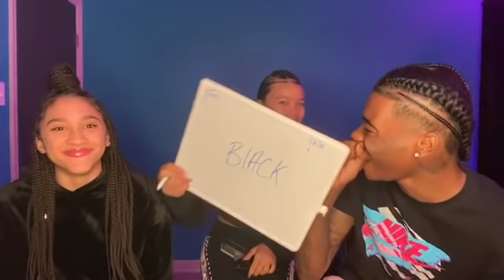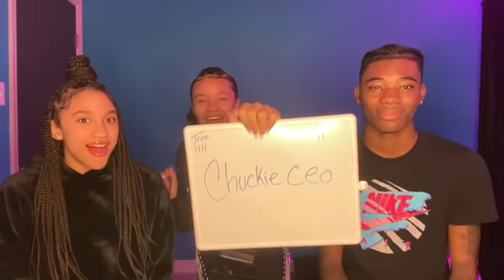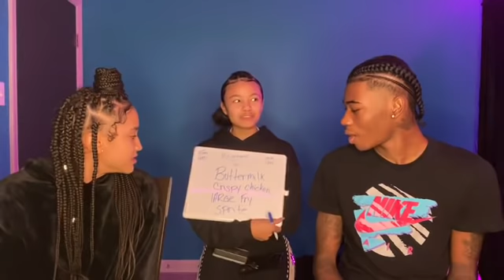Who knows me best?? Lala So Lit vs. Hakeem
Who do you think knows me better? My sis @lalasolit1 or my bro @HakeemNewkirk4L ?? SET THE REMINDER TO JOIN THE PREMIERE LIVE CHAT!

HAVE YOU HEARD ALL MY NEW MUSIC?